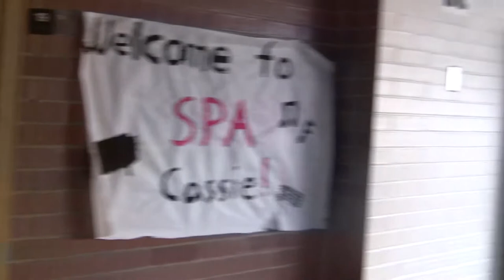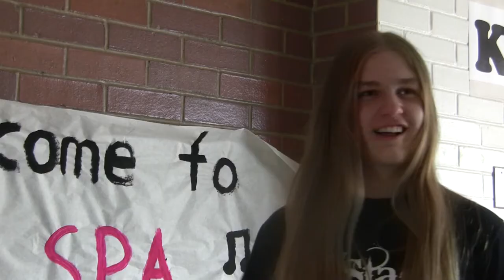Balance, Composition, Tripod, Rule of Thirds, Depth of Field!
Randy, Hazel, Nate, Jacquelyn? (Sorry for spelling your name wrong if I did)